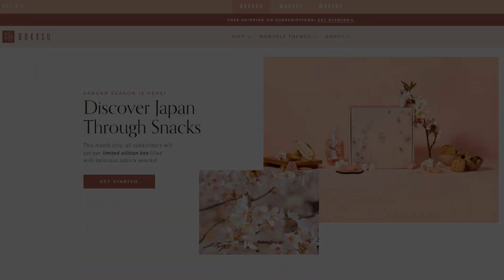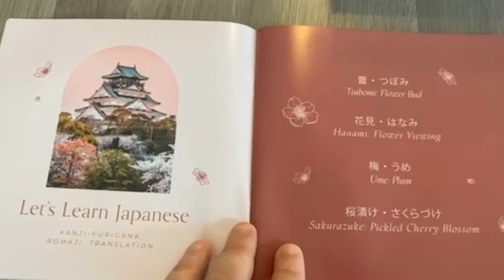TOP 10 MOMENTS in Pokémon Anime HISTORY!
The top 10 moments from the pokemon anime to celebrate the 25th anniversary!⭐

⏱️TIMESTAMPS⏱️
00:00 - Intro
00:24 - Honourable Mentions
01:56 - 10
02:34 - 09
03:17 - Sponsor
04:22 - 08
05:02 - 07
06:05 - 06
06:55 - 05
07:46 - 04
08:36 - 03
09:22 - 02
10:24 - 01

Pocket Monsters Anime
Pokemon Anime 25th Anniversary
Pocket Monsters Anime 2019
Pokemon Journeys
Pokemon Legends Arcus
Pokemon Legends Arceus Anime Arc
Pokemon Legends Arceus Special Episode
Piers debut
Piers
Pokemon Legends Arcues New Anime
Pokemon Scarlet
Pokemon Violet
Paul Returns
Ash's Greninja Returns
Ash-Greninja Returns

Pokémon Journeys
Pokémon Journeys: The Series
Masters 8 Pokemon World Championships
Goh catches Heracross
Mewtwo returns
Dawn returns
Paul returns
Cynthia returns
Gary Oak Gigantamax Blastoise
Hop revealed
Goh catches Absol
Ash's Infernape returns
Iris' Haxorus
Ash's Mega Lucario
Tobias returns
Goh's Drizzile evolves into Inteleon
Volkner returns
Tracey returns
Alain returns
Ash's Gigantamax Gengar
Zygarde returns
Ash-Greninja returns
May returns
Goh's Grookey evolves into Thwackey
Goh releases grookey
goh's grookey evolves
Pocket Monsters: The Arceus Who is Known as a God (ポケットモンスター神とよばれしアルセウス)
Butch and Cassidy return
Ash vs Piers
Marnie revealed
Erik returns